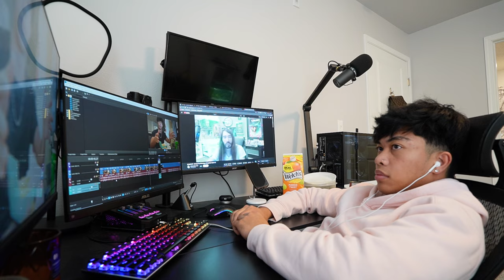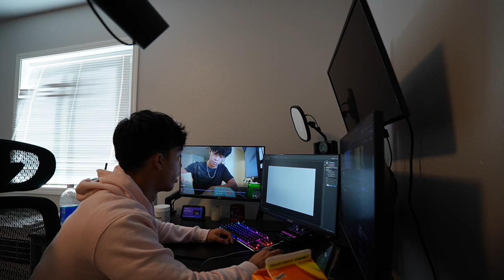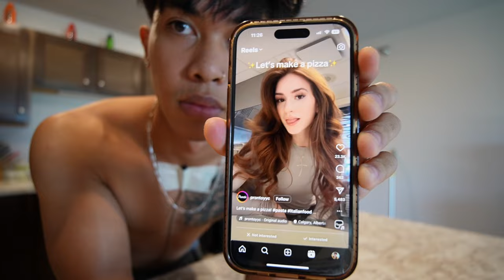i have a question...